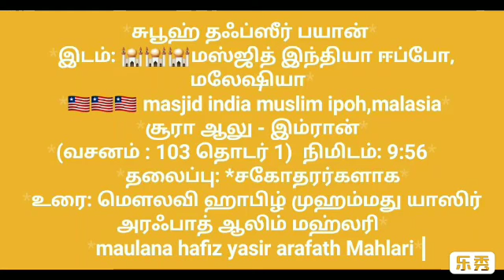சூரா ஆலு இம்ரான் வசனம் 103 ன் தொடர் 1